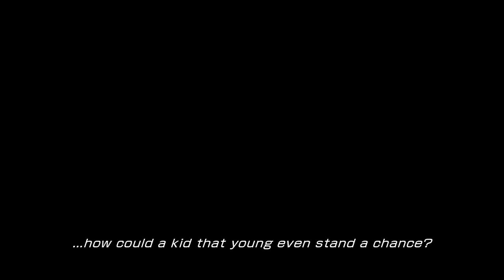Final Fantasy XIII [HD/Blind] Playthrough part 20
Final Fantasy XIII [HD/Blind] Playthrough on the PC without Commentary.